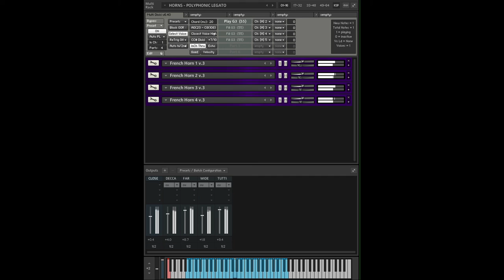Sample Modeling Horns - Polyphonic Legato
Using the ScoringFilm's Multi-Divisi multiscript in Kontakt to create polyphonic legato with Sample Modeling horns. Just playing random stuff, so don't expect anything musical...